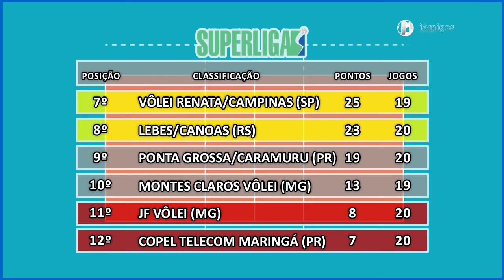230/6 – Vôlei – Superliga Masculina 2017/2018 – Returno – 9ª Rodada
Terça-feira, 6 de março de 2018, o iAmigos Esportes com Ricardo Niime apresenta o resumo no fim de semana, a classificação geral e os próximos jogos no pela 9ª Rodada no Returno da Superliga Masculina 2017/2018 de Vôlei.
Resultados (sábado): Corinthians-Guarulhos 3X1 Lebes/Canoas + Copel/Telecom/Maringá Vôlei 1X3 Minas Tênis Clube + EMS Taubaté Funvic 0X3 Sesi-SP + Ponta Grossa/Caramuru Vôlei 3X1 JF Vôlei.
Próximo jogo (hoje): Sesc-RJ vs Montes Claros Vôlei.
Próximo jogo (14/03): Sada Cruzeiro Vôlei vs Vôlei Renata/Campinas.